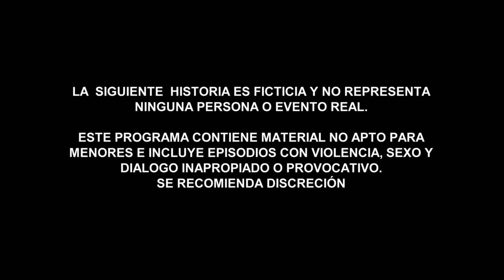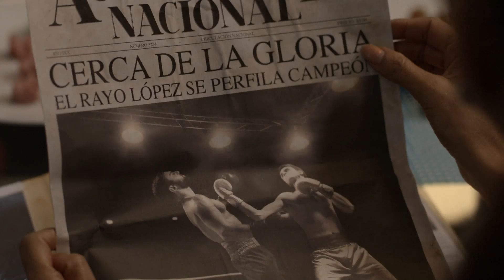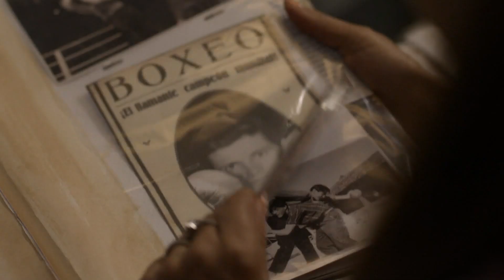El Señor de los Cielos, Temporada 6, Capítulo 71 | Esther Ahumada toma una inesperada decisión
Tras el asesinato del Chivo, su viuda, Esther Ahumada, toma una decisión que deja muy sorprendidas a sus hijas y a la familia Casillas.

Tras haber recuperado su fortuna y pensando en retirarse, Aurelio Casillas se convierte en presa de los dolientes de todos los que ha destruido, maltratado, traicionado y manipulado, y hasta su propia familia se volverá contra él. Quizás ha llegado el momento en que Aurelio pague por sus pecados.